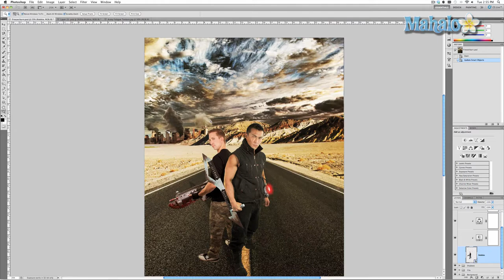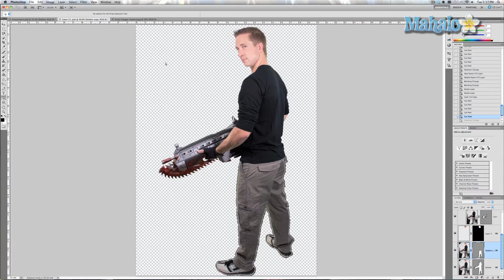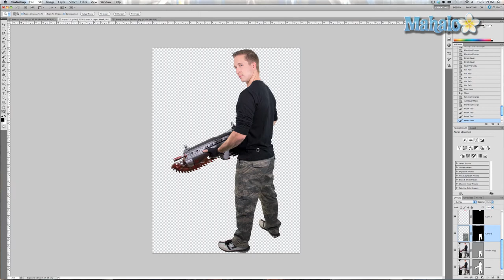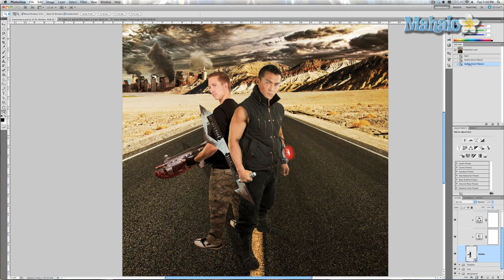Photoshop Tutorial - Change Clothes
In this video, Mahalo's Photoshop expert Justin Zagri shows how to change a person's clothing style.

In an effort to better incorporate the second person into the movie poster, this tutorial will show you how to change the pants of this character to help make them look a little more interesting.

Start by selecting the appropriate layer that contains the character and Duplicate it by pressing Ctrl+J (Command+J for Mac).

Select the duplicated layer and grab the Direct Selection Tool from the left side tool bar. Select the path of your character by clicking on subject's body.

Eventually, you want to isolate the pants, so select areas you want to remove from the path and press Ctrl+X (Command+X for Mac).

Once you have your path containing only the pants, you'll want to import a pattern, such as military camouflage. Conduct a Google image search for an army fatigue texture or something similar.

Open the image in Photoshop and drag it into your canvas. Place the texture on top of the pants in the image.

Ctrl+click (Command+click for Mac) on the Pants layer in the Layers panel to select it and click on Add layer mask at the bottom of the panel.

To correct the look of the pants, click on the change the Mode from the drop down menu in the Layers panel and choose Overlay.

This should make the army fatigue texture fit almost perfectly with the pants.